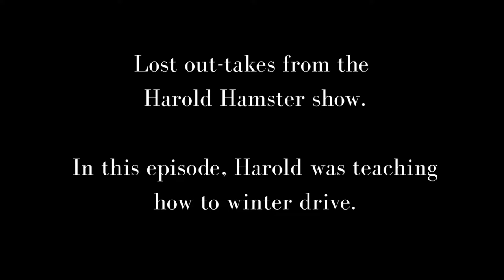Harold Hamster driving video out takes series 1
These are a few of the out takes found recently in a vault in Lower Hollywood from the famous kid's show, "Harold Hamster".

These are from episode 172 where Harold was attempting to teach kids how to drive responsibly in a snow storm but a large dog got on the set and ruined most of the takes as well as one of the company cars.